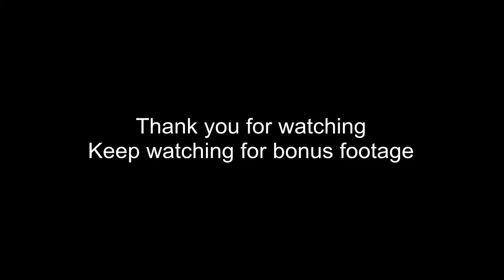[Two Dorks], One Convention - Toronto Fan Expo 2015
On September 5th, 2015, the two dorks went to Fan Expo in Toronto, Ontario, Canada.

The video is quite fast, since I had over 5 hours of video to edit and fit into 3 minutes! Let me know if this format is a problem and next time I will use less clips and speed it up less.